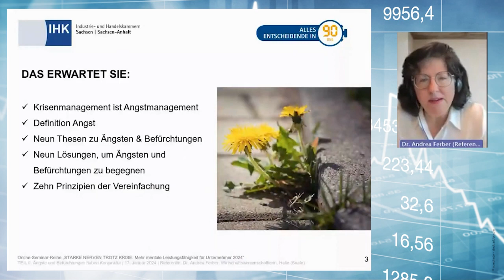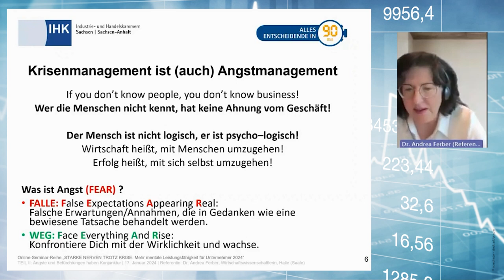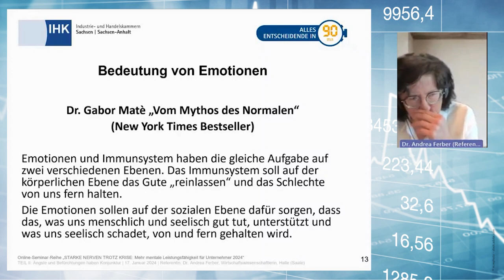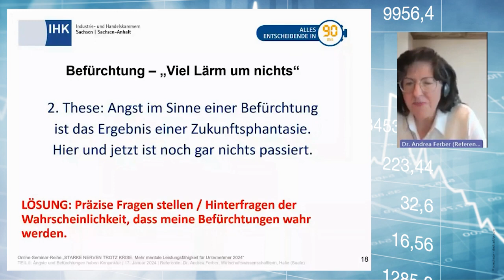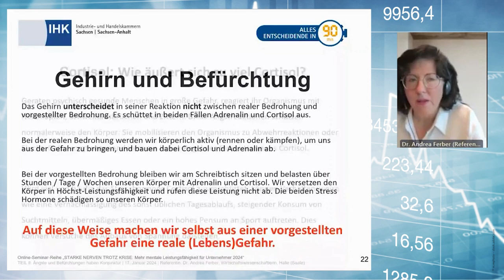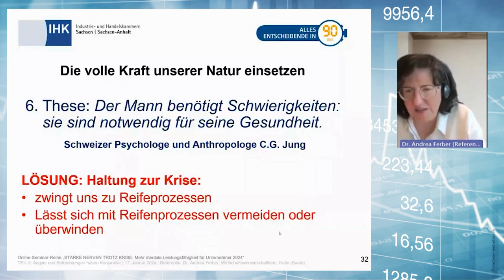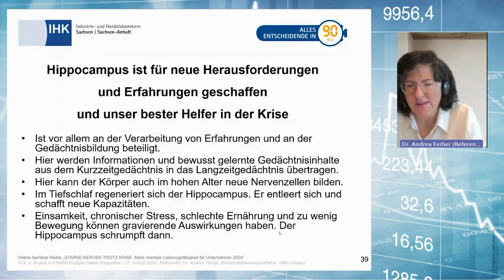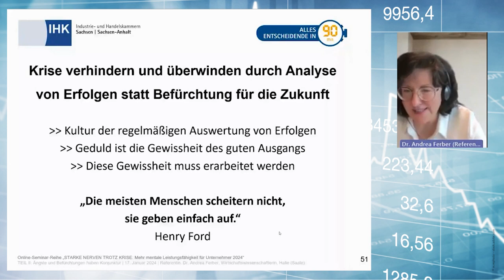Starke Nerven trotz Krise (Teil 2)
Über 1.400 Unternehmer besuchten im Januar 2024 die IHK-Online-Seminarreihe »Starke Nerven trotz Krise: Mehr mentale Leistungsfähigkeit für Unternehmer«. Hier sind die Tipps von der Wirtschaftswissenschaftlerin Dr. Andrea Ferber.